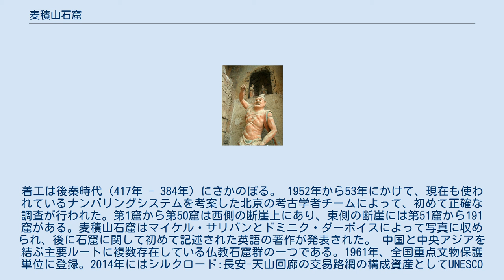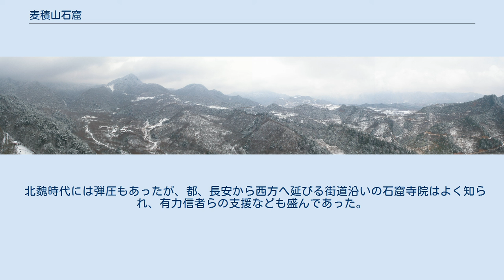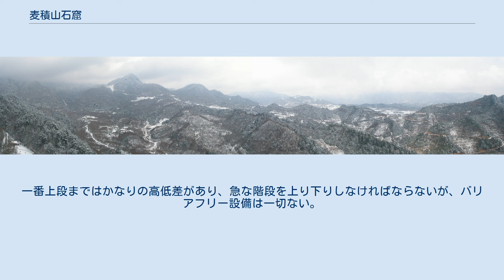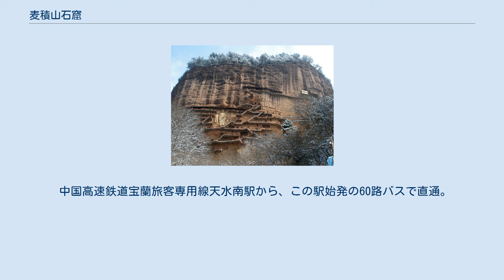麦積山石窟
麦積山石窟の外観 巨大な菩薩像 木の幹で支えられた彫刻 着色が良く残った像 麦積山石窟（ばくせきざんせっくつ、中国語:麦积山石窟、拼音: Màijīshān Shíkū）は中国北西部、甘粛省、天水市にある194の石窟群で、7,200体を超える仏教彫刻と1,000平米超に及ぶ壁画がある。
着工は後秦時代（417年 - 384年) にさかのぼる。 1952年から53年にかけて、現在も使われているナンバリングシステムを考案した北京の考古学者チームによって、初めて正確な調査が行われた。第1窟から第50窟は西側の断崖上にあり、東側の断崖には第51窟から191窟がある。麦積山石窟はマイケル・サリバンとドミニク・ダーボイスによって写真に収められ、後に石窟に関して初めて記述された英語の著作が発表された。 中国と中央アジアを結ぶ主要ルートに複数存在している仏教石窟群の一つである。1961年、全国重点文物保護単位に登録。2014年にはシルクロード:長安-天山回廊の交易路網の構成資産としてUNESCOの世界遺産リスト登録物件に含まれた。 西安 - 蘭州 - 敦煌を結ぶ東西ルート、西安 - 成都を結ぶ南向きルート、さらに南はインドにも結ばれている。6世紀頃の麦積山の彫刻には、これらの南北ルートを経て南から来たインド風、そして東南アジア風の特徴が見られる。しかし、最初の美術的影響は、北西からシルクロードに沿って中央アジアを通って来たものである。その後、宋・明時代に石窟の改修・修理が行われたため、中国の中・東部からの影響を受け、中国風の彫刻になっている。 中国の石窟寺院には2つの目的があったと思われる。もともとは、仏教が中国に伝来する前に、祖先やさまざまな自然神を祀るための在地の神殿として使われていた可能性がある。仏教が中国に伝来すると、インド（アジャンターなど）や中央アジア（主にアフガニスタン）にある石窟寺院の影響を受け、中国の寺院建築の一部になるに至った。
 この地域の仏教は、五胡十六国（304年 - 439年）の最後の王朝である匈奴系の北涼の支援を受けて広まった。
石窟寺院が最初に甘粛省に現れたのはその支配下にあった時期であり、最も有名な2つの石窟は都の永城の南方にある天梯山石窟と、永城と敦煌の中間にある文殊山石窟であり、このような信仰の高まりの中で始まったと思われる。
 420年から422年頃には高僧らが集い、300人を超えるほどの僧坊が営まれたが、444年、北魏の廃仏毀釈による弾圧の影響を受け廃れた。
 北魏時代には弾圧もあったが、都、長安から西方へ延びる街道沿いの石窟寺院はよく知られ、有力信者らの支援なども盛んであった。
最も古い銘は502年のもので、第115窟で確認できる。
他の碑文では有力者らによる数多くの寄進があり、寺院の拡張が長きにわたって続いたことが記録されている。
 北魏時代の石窟寺院は殆どが菩薩と脇侍仏からなる単純なパターンで構成されている。
最もよく見られるのは万人を浄土へ導くとされる阿弥陀如来で、大乗仏教で盛んに信仰の対象となった仏である。
 脇侍仏は向かって右が観音菩薩、左が勢至菩薩であることが多い。
観音菩薩は阿弥陀仏の小像で飾られた髪飾りと、小さな水瓶を携えていることから分かる。
勢至菩薩は通常聖観音と対をなすことが多い菩薩である。
 高僧の像としては仏典の偉人である阿難とカシュヤパの像が見られる他、名も無き一般の僧侶や寄進者、尼僧の像も見られる。
 入口には2体のドヴァラパーラ（門衛神）、もしくは四天王が陣取り門を守っている。
釈迦牟尼像や未来仏である弥勒像もある。
これらは足を交差させる姿形で見分けることが出来る。
 仏像の中には中央アジア経由でガンダーラ美術の影響を受けているものもあり、これらは頭部と身体部の比率やボリュームある衣服のひだで判断できる。
 塑像の殆どは粘土製で接着剤も用いられている。
117窟、127窟、133窟、135窟などで見られる石造の彫刻は由来不明の砂岩で作られている。
 北魏代の仏像に比べ、北周の像は少ない。
北周の像はより大規模で堅固なものになっている。
インドや東南アジアからの影響を受け、仏像の姿勢に動きを付けたものが少なくなり、どっしりと構えた姿勢が主流になる。
 敦煌や雲岡で見られる石窟内部の縦坑は麦積山では見られない。
 安禄山の乱によって吐蕃の支配下にあったと思われる唐代...